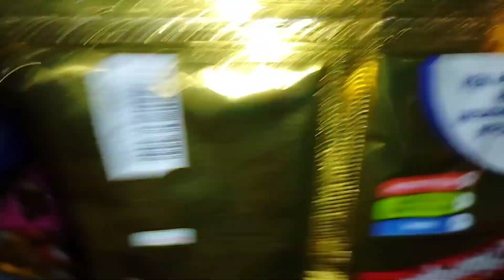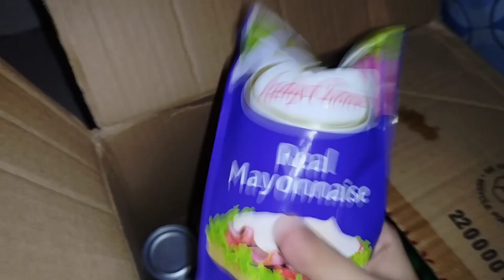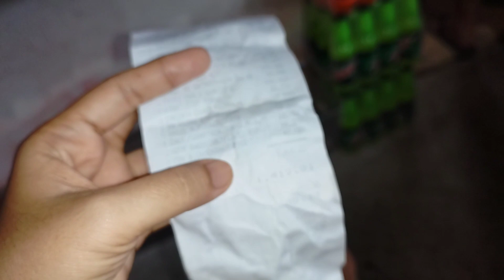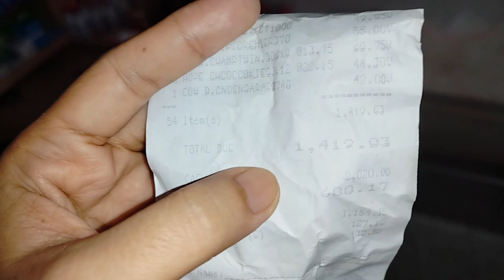Namili Ng Panghanda Sa Pasko/Update Sa Kaunting Napamili Sa Shoppers Mart Dagdag Paninda Worth 1,420